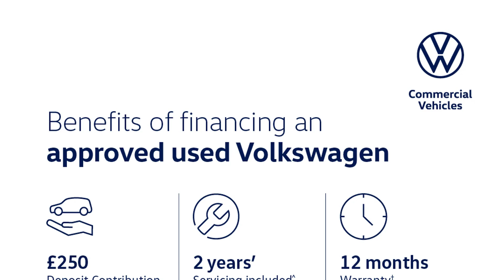Volkswagen Tiguan Allspace - SEL 1.5 TSI 2WD 150PS 7-Speed DSG 5 Door - Citygate Volkswagen Chalfont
Top Vehicle Features:
⭐ Panoramic Sunroof
⭐ LED Headlights with Dynamic Light Assist & LED Daytime Running Lights
⭐ Vienna Leather Upholstery
⭐ Power Adjustable Drivers Seat with Memory Feature
⭐ Active Info Display 10.3" High Resolution TFT Dash Display
⭐ 19" Victoria Alloy Wheels

Interior:
✅ Panoramic Sunroof
✅ Vienna Leather Upholstery
✅ Composition Media System
✅ Ambient Lighting
✅ Reading Lights - Front & Rear x2 Incorporating LED Technology
✅ Electronic Parking Brake with Auto Hold Function
✅ Dark Grey Decorative Inserts in Dash & Door Panels
✅ Piano Black Decorative Inserts in Centre Console
✅ 7 Seats
✅ Front Centre Armrest with Storage Compartment
✅ 3 Single Seats in 2nd Row - Foldable

Exterior:
✅ Electric Tailgate
✅ Remote Tailgate Unlocking via Key Fob
✅ Chrome Effect Trapezoid Dummy Exhaust Tailpipe Surrounds
✅ Silver Anodised Roof Rails

Safety:
✅ Technology Package
✅ 3D Effect Cherry Red LED Rear Tail Lights
✅ Electrically Folding - Adjustable & Heated Door Mirrors with Integrated Indicators
✅ Remote Electrically Foldable Door Mirrors, Puddle Lights & Reverse Activated Passenger's Door Mirror
✅ Advanced High-Beam Control
✅ Traffic Sign Recognition with Dynamic Road Sign Display
✅ Pedestrian Monitoring
✅ Lane Assist

Technical:
✅ CO2 (g/km): 138
✅ Standard Euro Emissions: EURO 6
✅ WLTP - CO2 (g/km) - Comb: 175
✅ Camshaft: DOHC
✅ Catalytic Convertor: Yes
✅ CC: 1498
✅ Cylinder Layout: IN-LINE
✅ Cylinders: 4
✅ Engine Code: DADA
✅ Engine Layout: FRONT TRANSVERSE
✅ Fuel Delivery: TURBO DIRECT INJECTION
✅ Gears: 7 SPEED
✅ Number of Valves: 16
✅ Transmission: SEMI-AUTO
✅ WLTP - MPG - Comb - TEH: 36.2
✅ WLTP - MPG - Comb - TEL: 36.7
✅ Alternative Fuel Qualifying: No
✅ Badge Engine CC: 1.5
✅ Badge Power: 150
✅ Coin Description: TSI
✅ Coin Series: SEL
✅ Generation Mark: 2